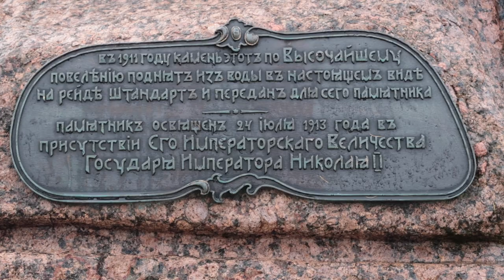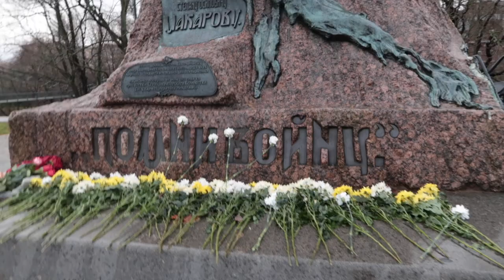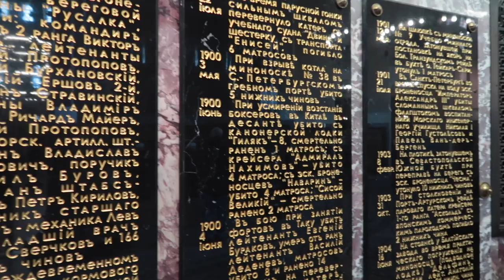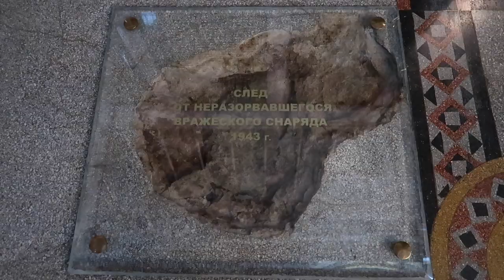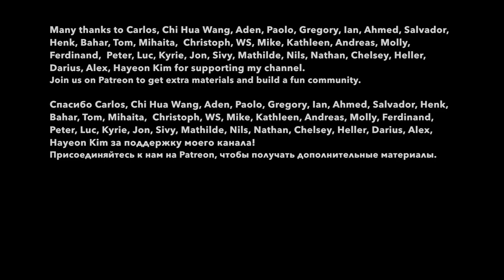EXPLORING KRONSTADT part I: The Naval cathedral of Saint Nicholas. Slow Russian vlog for foreigners.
In the fist video we are walking around Kronstadt and visiting gorgeous Naval Cathedral. I apologise for the crappy sound in the beginning, I forgot my microphone at home. The second video will be about how we met young stalkers. Coming soon!
This vlog is in slow Russian with subs.

0:00 Introduction
1:08 Monument
3:06 Naval Cathedral (much better sound!)
6:15 Our lunch
6:45 Thanks to my patrons